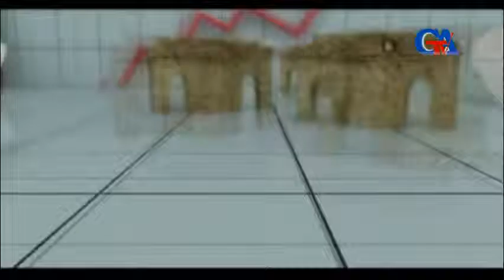GünazTv Apr.23.2015 Ocaq verlişi: Azəryar Danişvər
GünazTv Apr.23.2015 Ocaq verlişi: Azəryar Danişvər canli yayim Güney Azərbaycan Television South Azerbaijan